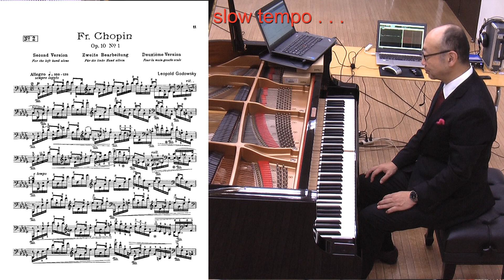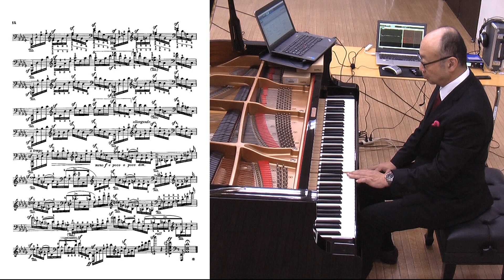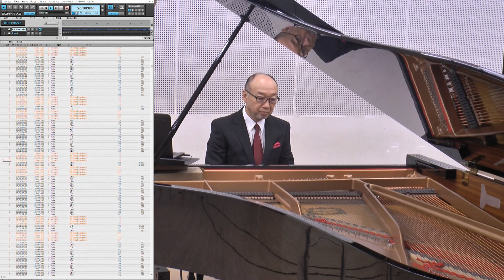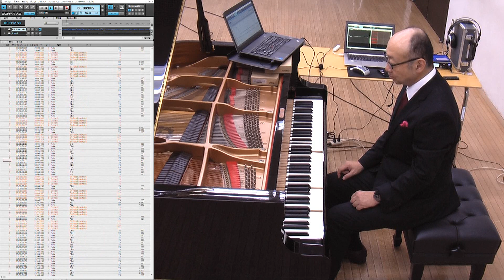美しいアルペッジョ【Beautiful arpeggio】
一番美しいアルペッジョ、第2位と第1位はこれ（個人的意見）！
ラフマニノフとショパン=ゴドフスキー

MICHAEL NANASAKOV (Virtual Pianist)
☆ recorded at Tsukuba on October 11, 2020
 96k/24bit → 48k/16bit → YouTube